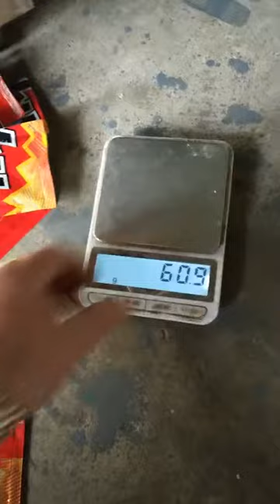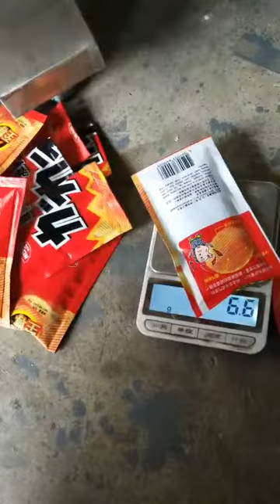Powder Packing Machine HTL-400F(ship to America)